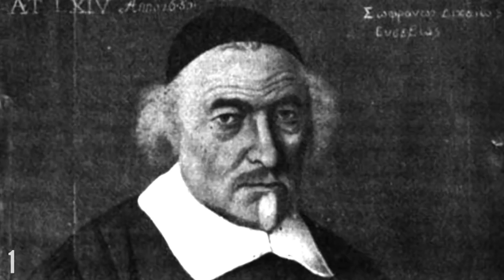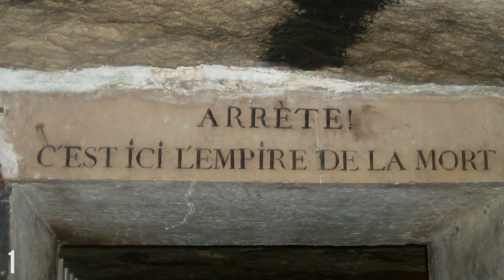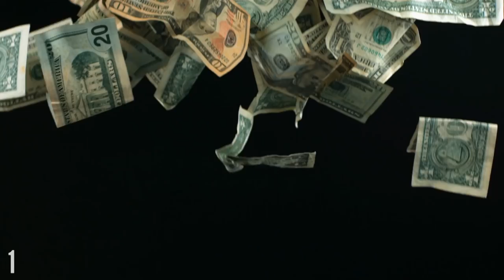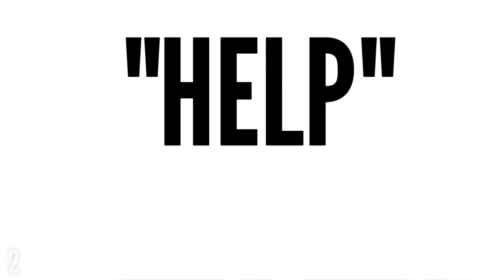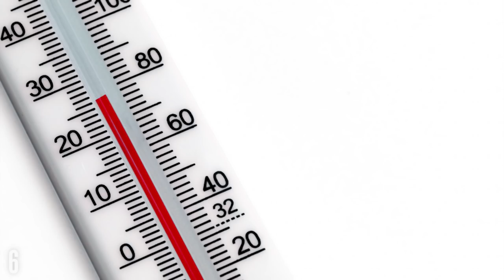6 Strangest Underground Societies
Do you know who is living beneath your feet? Thousands of people around the world live underground. Thoughty2 investigates the curious societies that live beneath the Earth's surface.